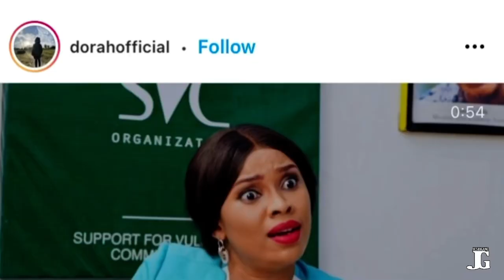jua kali episode 1 (TZ MOVIES)